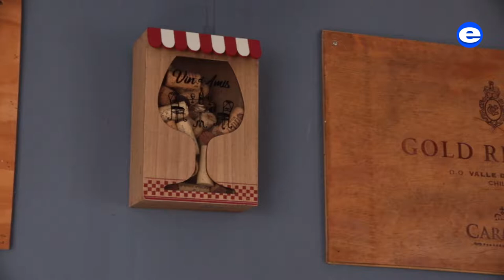La Vinoteca que busca reactivar el Barrio las Peñas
Los esposos Arturo Rivera e Isabel Salvatierra optaron por reabrir su local situado en la calle Patrimonial Numa Pompilio Llona, para ser uno de los dos bares que llama de vuelta el turismo en ese sector, donde nació Guayaquil.